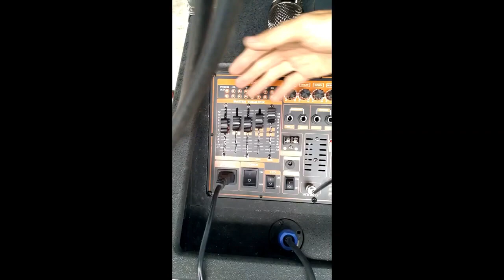Loa kéo Array 2.1 sub bass 4 tấc công suất thực 1000w tích hợp nhiều công nghệ đột phá nhất hiện nay